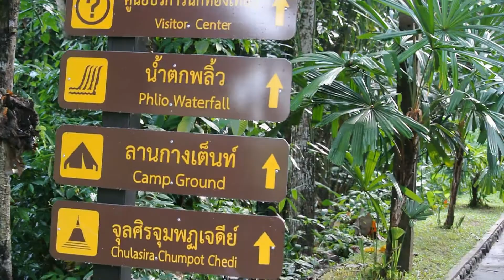น้ำตกพริ้ว จันทบุรี ปลาเยอะมาก